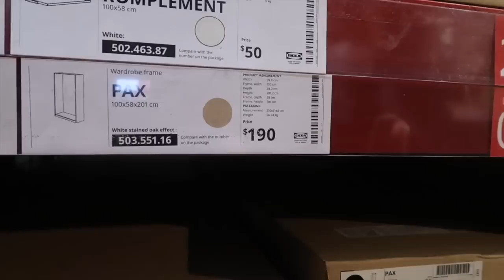NEED NA NG NEW CABINET + NAG PA KOREAN BARBECUE SI INDAY + BALIK VLOG NA TAYO